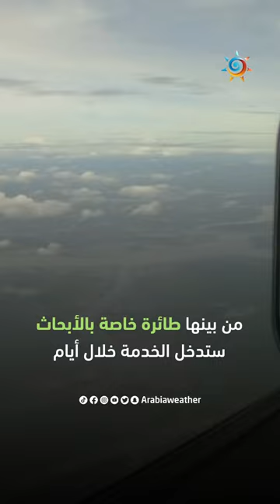5 طائرات استمطار جديدة في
5 طائرات استمطار جديدة في السعودية ستبدأ العمل في الأيام المقبلة🌧️✈️
ما القصة؟🤔